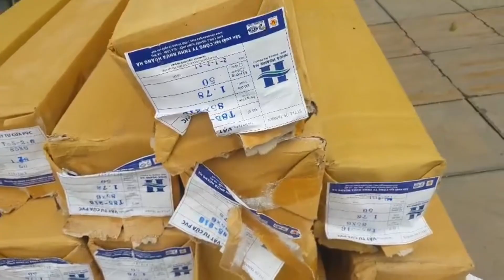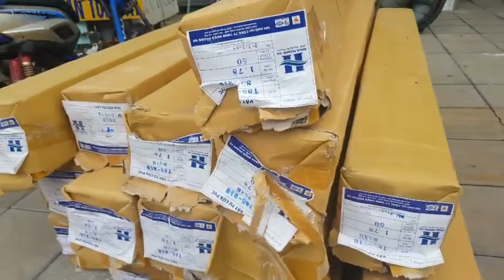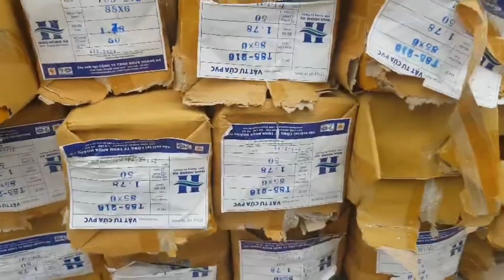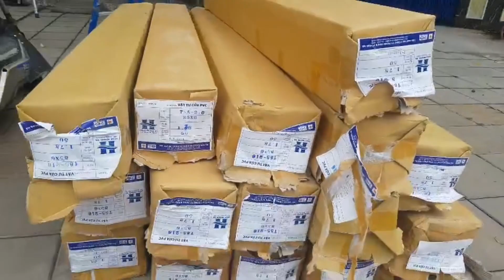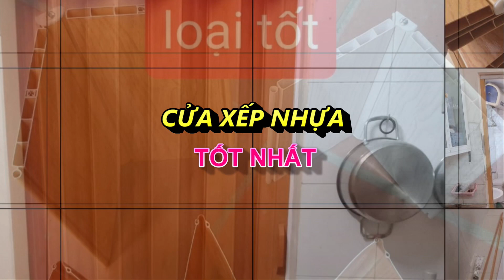Cửa kéo nhựa, cửa nhựa xếp, cửa nhựa xếp nhà vệ sinh tại Bắc Ninh, cửa nhựa xếp toilet cao cấp tại B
Hướng Dẫn Chọn Mua Các Loại Cửa Xếp Nhựa
Cửa xếp nhựa là một giải pháp linh hoạt và hiện đại cho không gian sống và làm việc. Để chọn mua đúng loại cửa xếp nhựa phù hợp với nhu cầu của bạn, dưới đây là một hướng dẫn chi tiết.
Địa Chỉ Mua Trực Tiếp: Cửa hàng 65 Nguyễn Văn Cừ, Ninh Xá, Thành Phố Bắc Ninh.
1. Xác Định Mục Đích Sử Dụng:
Trước hết, hãy xác định rõ mục đích sử dụng của cửa xếp nhựa. Bạn cần cửa để ngăn chặn ánh sáng, chống ồn, hoặc làm đẹp không gian nội thất?

2. Chất Liệu Nhựa:
Có nhiều loại nhựa được sử dụng trong sản xuất cửa xếp nhựa. PVC và uPVC thường được ưa chuộng vì chúng đảm bảo độ bền, chống thấm nước và chống mối mọt. Đối với các yêu cầu chống tia UV, hãy chọn cửa có lớp phủ chống tia UV để bảo vệ màu sắc.

3. Khả Năng Cách Âm và Chống Ồn:
Nếu bạn cần cửa xếp nhựa để cách âm hoặc chống ồn, hãy chọn những mô hình có khả năng cách âm tốt. Cửa xếp nhựa chống ồn sẽ giúp tạo ra không gian yên tĩnh và thoải mái.

4. Màu Sắc và Thiết Kế:
Chọn màu sắc và thiết kế phù hợp với phong cách nội thất của bạn. Cửa xếp nhựa có sẵn trong nhiều màu sắc và kiểu dáng đa dạng, từ cổ điển đến hiện đại.

5. Kích Thước và Lắp Đặt:
Đo kích thước chính xác của không gian mà bạn muốn lắp đặt cửa xếp. Chọn những cửa có kích thước phù hợp và dễ lắp đặt. Nếu có thể, hãy chọn cửa có khả năng điều chỉnh kích thước.

6. Giá Cả và Ngân Sách:
Xác định ngân sách của bạn và tìm kiếm các lựa chọn cửa xếp nhựa phù hợp với số tiền bạn mong muốn chi trả. Luôn lưu ý rằng giá cả có thể thay đổi tùy thuộc vào chất liệu và tính năng của cửa.

7. Thương Hiệu và Địa Chỉ Mua Hàng:
Chọn mua từ các thương hiệu uy tín và cửa hàng có địa chỉ cố định. Kiểm tra đánh giá và ý kiến của người dùng trước khi quyết định mua hàng.

Cửa xếp nhựa PVC, Cửa xếp nhựa uPVC, Cửa xếp nhựa chống nước, Cửa xếp nhựa cách âm,

1. Xác Định Mục Đích Sử Dụng:
Trước hết, hãy xác định rõ mục đích sử dụng của cửa xếp nhựa. Bạn có thể cần một cửa xếp nhựa cho phòng tắm, phòng làm việc, hoặc để ngăn chia không gian trong nhà.

2. Chất Liệu Nhựa:
Có nhiều loại nhựa khác nhau được sử dụng cho cửa xếp nhựa. PVC (Polyvinyl chloride) và uPVC (Unplasticized Polyvinyl Chloride) là những lựa chọn phổ biến vì chúng đảm bảo tính chống nước, chống ồn và dễ bảo dưỡng.

3. Kiểu Dáng và Màu Sắc:
Chọn kiểu dáng cửa xếp nhựa phù hợp với nội thất và phong cách trang trí của không gian bạn. Cửa xếp nhựa hiện đại thường có nhiều màu sắc và kiểu dáng đa dạng để phản ánh sự đa dạng trong thiết kế.

4. Khả Năng Cách Âm và Chống Ồn:
Nếu bạn cần cửa xếp nhựa để tạo không gian yên tĩnh và riêng tư, hãy chọn những mẫu có khả năng cách âm và chống ồn tốt.

5. Kích Thước và Lắp Đặt:
Đo kích thước chính xác của không gian bạn muốn lắp đặt cửa xếp nhựa. Chọn một loại có khả năng điều chỉnh kích thước để dễ dàng lắp đặt và thay đổi theo nhu cầu sử dụng.

6. Chất Lượng và Thương Hiệu:
Chất lượng là yếu tố quan trọng khi chọn mua cửa xếp nhựa. Hãy chọn những sản phẩm từ các thương hiệu uy tín để đảm bảo sự bền bỉ và an toàn.

7. Giá Cả và Ngân Sách:
Xác định ngân sách của bạn trước khi mua cửa xếp nhựa. Tuy nhiên, không nên lựa chọn chỉ dựa trên giá cả, hãy xem xét giá trị và chất lượng sản phẩm.

8. Tìm Hiểu Thêm Tính Năng:
Một số cửa xếp nhựa có các tính năng đặc biệt như chống tia UV, chống trầy xước, hoặc khả năng tái chế. Tùy thuộc vào nhu cầu sử dụng, hãy tìm hiểu thêm về những tính năng này.